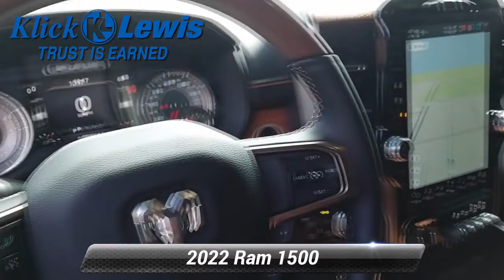Used 2022 Ram 1500 Longhorn, Palmyra, PA 2170701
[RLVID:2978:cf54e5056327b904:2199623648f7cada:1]